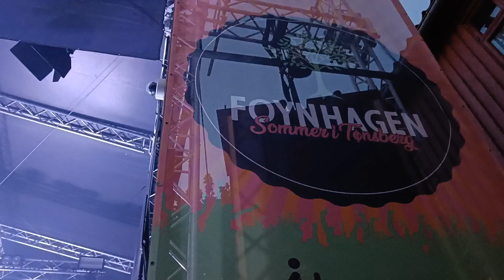AURORA -🐺🧚'Running With The Wolves'🧚🐺- Live at Foynhagen - Tønsberg - July 21st, 2023, Norway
'Running With The Wolves' was released on her album 'All My Demons Greeting Me As A Friend' in 2016.

This is the second AURORA concert I have attended.

According to AURORA's website, she will perform 9 more times this summer, at the latest on September 9 at Lollapalooza in Berlin, Germany.